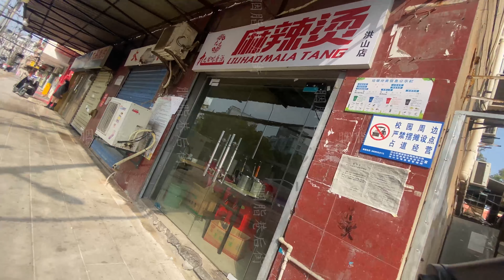[4K]October 24,2022.武汉 城中村記錄片